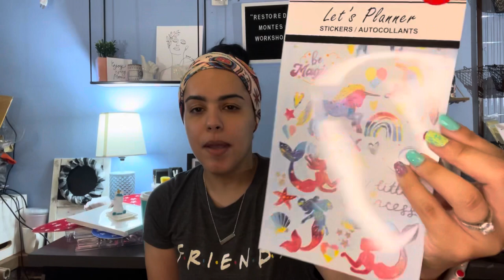Dollar tree haul collab with Shawna Rae Vlogs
Shawna Rae Vlogs

You must like the video n be 18 years and older.